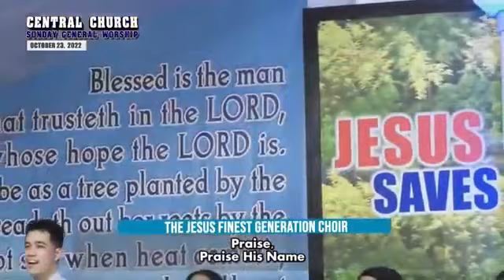JMCIM | Praisin' The Power Down | Finest Choir | October 23, 2022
JFGC Praisin' The Power Down